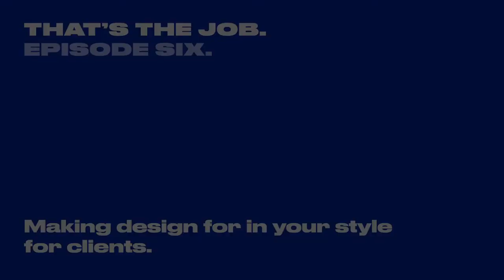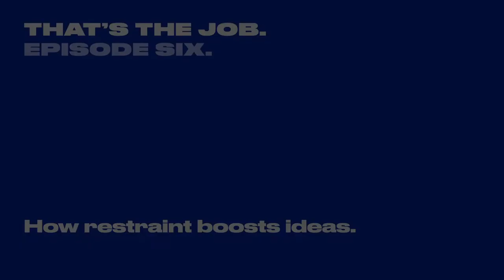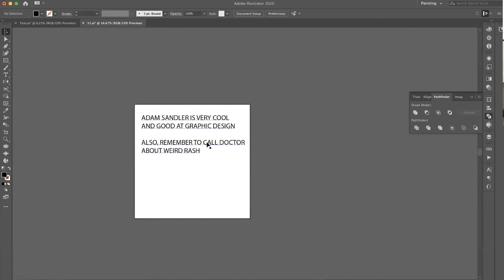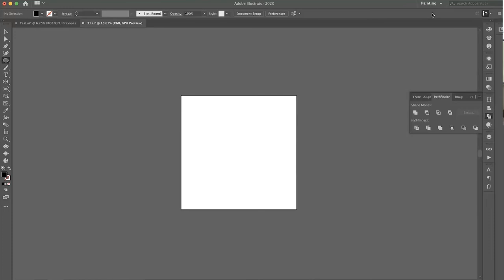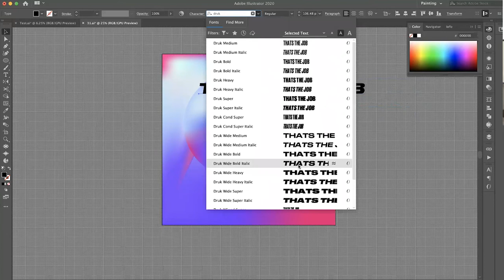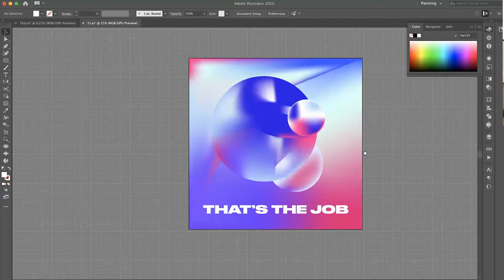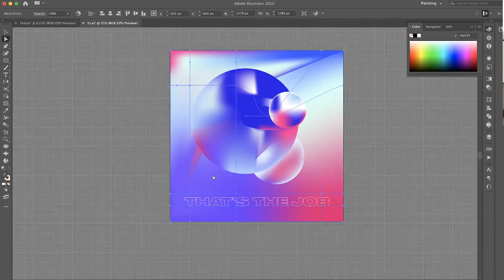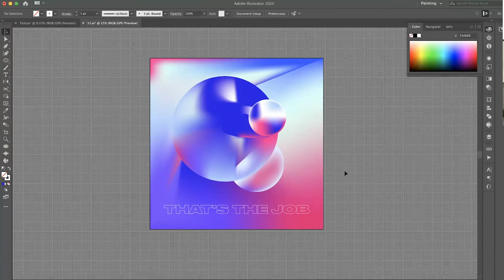Creative Process.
This week Rich and Craig are joined by Adam Sandler (no, not that one) to discuss creative process.

0:54 - Intro to Adam Sandler (no, not THAT one).
1:50 - The pressure to productise.
6:05 - Designing for fun or for money?
9:33 - Providing your design work for free to promote yourself.
12:26 - Making design for in your style for clients.
14:10 - To Adam: what's the aspiration for your work?
16:46 - How close to getting Tame Impala are you?
18:01 - How much does nostalgia feature in your work?
21:12 - The line between design and art
25:41 - How restraint boosts ideas.
27:12 - How to improve your creative process.
31:13 - Helping other designers
33:29 - Becoming an "authority".
36:33 - Do follower numbers matter?
41:37 - Social is easier to achieve than getting featured in magazines.
44:54 - Can you be an artist and a designer?
50:37 - Creating a challenge to help you improve as a designer.
52:15 - Adam Sandler creates a piece of 180 second art. Live.